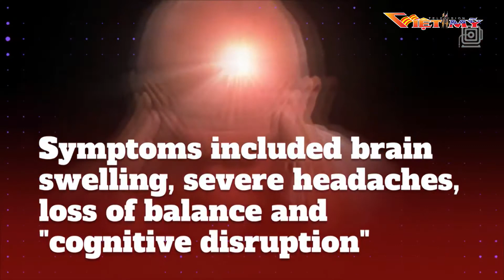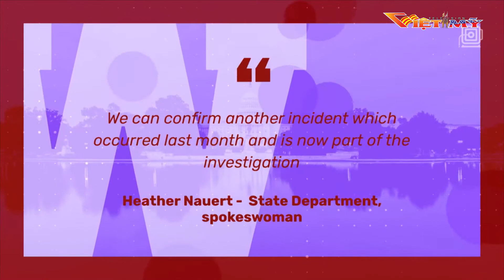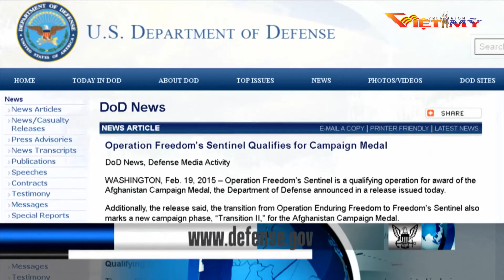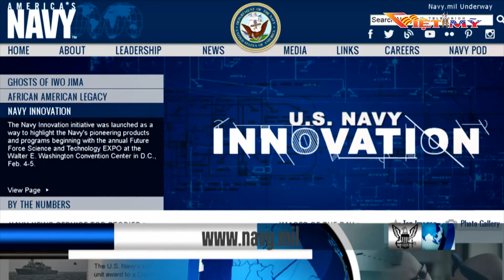VIỆT MỸ TV TIN TRONG NGÀY 9 12 18 P2